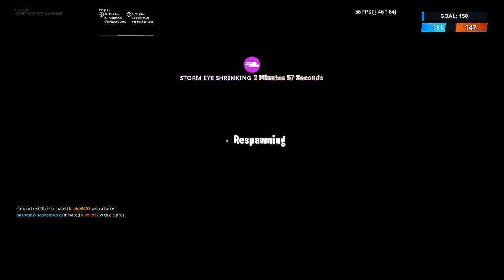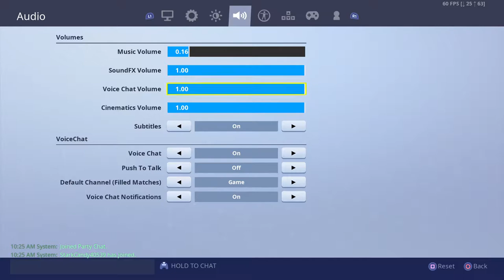Fortnite on the grind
Ik ben youp van der horst, 15 jaar, en ik vind het leuk om youtube videos/ streams te maken. Op dit moment is de mogelijkheid voor videos nog niet mogelijk, en daarom zijn het meer streams. Binnenkort komen de videos